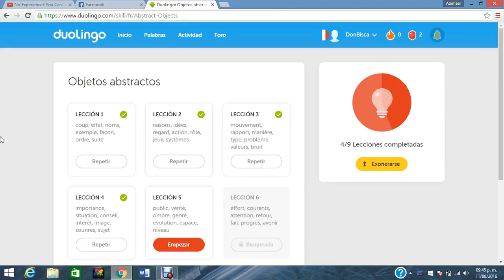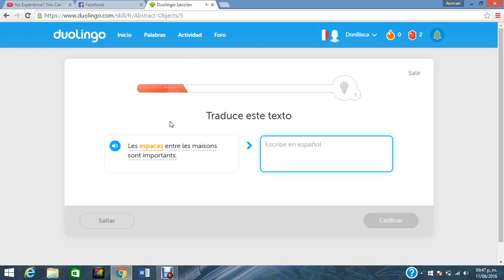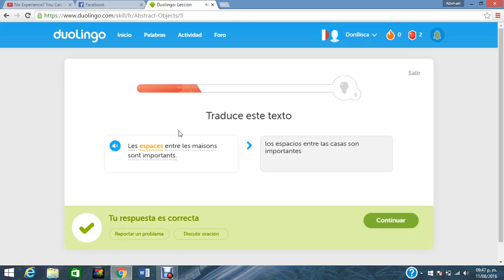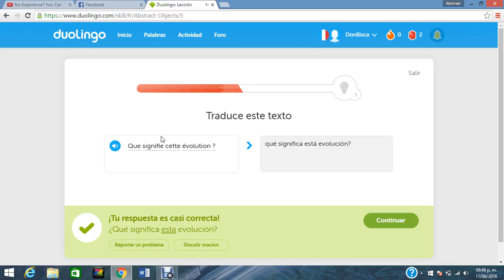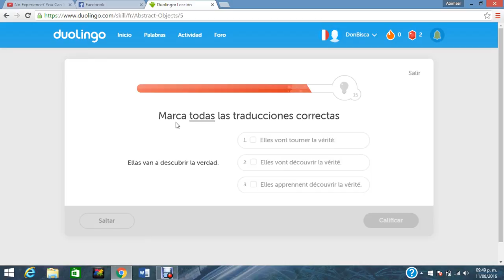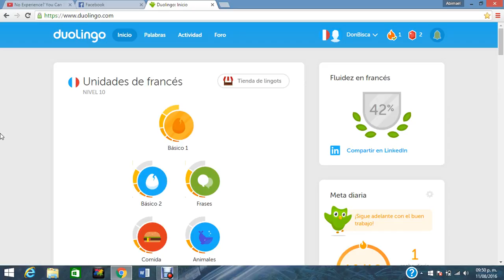Día 128, Duolingo idioma francés, Don Bisca Figueroa.